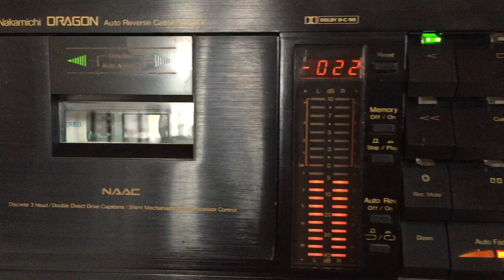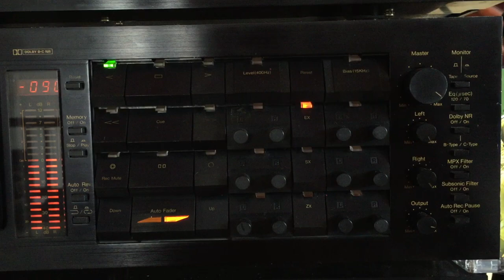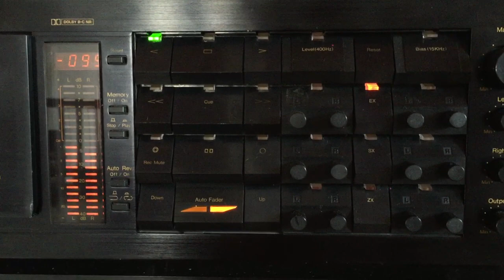W.D. Amaradeva: Pemwathune Sitha Thawana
Lyrics: Ajantha Ranasinghe; Melody: Premasiri Khemadasa